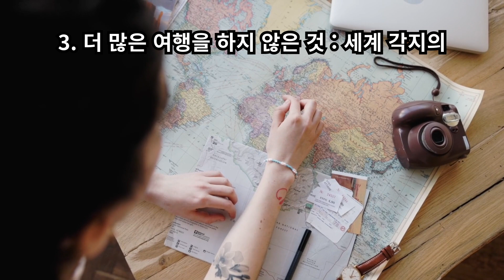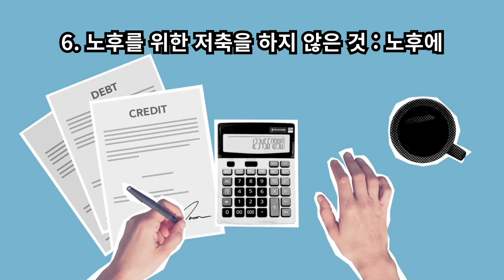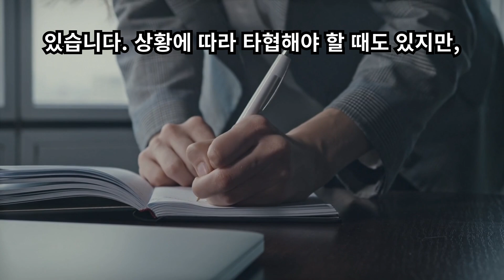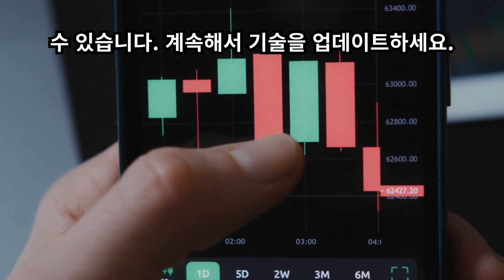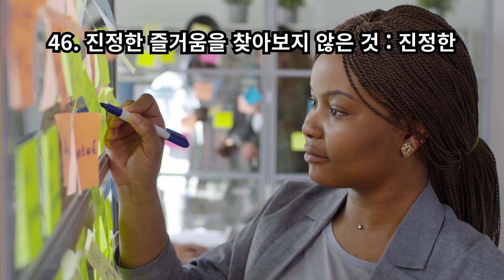나이들면 60대 70대의 99%가 땅을 치고 후회하는 50가지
누구나 늙으면 후회하는 50가지입니다.
1. 자신의 열정을 추구하지 않은 것 : 열정과 꿈을 쫓지 않은 채 일상적인 삶을 살다가 나중에 후회할 수 있습니다. 열정을 향해 나아가고 목표를 실현하면 더 의미 있는 삶을 살 수 있습니다.
2. 건강을 소홀히 한 것 : 건강을 제대로 관리하지 않고 나중에 건강 문제에 직면하게 되면 그 결정을 후회할 수 있습니다. 꾸준한 운동과 건강한 식습관을 유지하여 건강을 지키는 것이 중요합니다.
3. 더 많은 여행을 하지 않은 것 : 세계 각지의 다양한 문화와 경험을 놓치고 나중에 여행을 원했던 후회할 수 있습니다. 여행을 통해 새로운 경험을 쌓고 세계를 탐험해보세요.
4. 원한을 품은 것 : 원한과 분노를 오랫동안 품고 나중에 그로 인한 부정적인 영향을 후회할 수 있습니다. 타인과의 관계에서 원만한 해결과 용서를 통해 더 행복한 삶을 살 수 있습니다.
5. 더 많은 위험을 감수하지 않은 것 : 안전한 선택만 하다가 나중에 더 큰 위험을 감수하지 않은 것을 후회할 수 있습니다. 때로는 새로운 도전과 위험을 허용하면 성장할 수 있습니다.
6. 노후를 위한 저축을 하지 않은 것 : 노후에 대한 금융 계획을 세우지 않고 돈을 낭비한 것을 후회할 수 있습니다. 미래의 재정적 안정을 위해 저축과 투자를 고려하세요.
7. 가족과 더 많은 시간을 보내지 않은 것 : 가족과의 소중한 순간을 놓치고 나중에 후회할 수 있습니다. 가족과 함께 시간을 보내며 가족 관계를 더 강화하세요.
8. "사랑해"라고 자주 말하지 않은 것 : 사랑하는 사람들에게 자주 사랑한다고 표현하지 않은 것을 후회할 수 있습니다. 감정을 표현하고 사랑의 뜻을 전해주세요.
9. 다른 사람들이 무엇을 생각하든지 과하게 걱정한 것 : 다른 사람의 의견과 시선에 과도하게 신경 쓴 것을 후회할 수 있습니다. 자신의 가치를 믿고 자신을 존중하세요.
10. 과거 실수에 대해 스스로 용서하지 않은 것 : 과거의 실수를 후회하고 자책한 것을 오랫동안 품고 후회할 수 있습니다. 자신을 용서하고 배움으로써 성장하세요.
11. 친구들과 관계를 소흘히 한 것 : 소중한 친구들과의 연락을 끊고 나중에 그 손실을 후회할 수 있습니다. 우정을 유지하고 소중한 인연을 놓치지 마세요.
12. 가치 있는 관계를 놓친 것 : 가치 있는 관계를 형성하고 유지하지 않은 것을 후회할 수 있습니다. 진정한 연결과 소통을 통해 더 풍요로운 삶을 살 수 있습니다.
13. 자신을 충분히 사랑하지 않은 것 : 자신을 자랑스럽게 여기지 않고 자책한 것을 나중에 후회할 수 있습니다. 자기 사랑과 자신에게 자비로운 것이 중요합니다.
14. 꿈을 쫓지 않은 것 : 꿈과 열망을 미루고 나중에 이를 후회할 수 있습니다. 꿈을 쫓고 목표를 달성하면, 삶을 더 의미 있게 채울 수 있습니다.
15. 미소를 덜 지은 것 : 미소와 긍정적인 태도를 유지하지 않은 것을 나중에 후회할 수 있습니다. 미소와 긍정적인 마음가짐은 주변과의 관계를 개선하고 행복을 증진시킵니다.
16. 중요한 가치를 타협한 것 : 자신의 가치나 원칙을 포기하고 타협한 것을 후회할 수 있습니다. 상황에 따라 타협해야 할 때도 있지만, 중요한 가치에는 충실하세요.
17. 두려움 때문에 기회를 놓친 것 : 두려움과 불확실성으로 기회를 놓친 것을 후회할 수 있습니다. 두려움을 극복하고 새로운 도전에 나서세요.
18. 더 많은 책을 읽지 않은 것 : 독서를 소홀히 한 것을 후회할 수 있습니다. 책을 통해 지식을 습득하고 성장하세요.
19. 자신의 잠재력을 실현하지 않은 것 : 자신의 능력과 잠재력을 최대한 발휘하지 않은 것을 후회할 수 있습니다. 자기 발전과 성장을 추구하세요.
20. 신체적 활동을 소홀히 한 것 : 건강을 위해 충분한 운동을 하지 않은 것을 나중에 후회할 수 있습니다. 활동적인 삶을 유지하여 건강을 지키세요.
21. 길을 떠나지 않은 것: 더 많은 모험과 여행을 미루고 나중에 후회할 수 있습니다. 세계를 탐험하고 새로운 장소를 발견하세요.
22. 예술과 음악을 더 즐기지 않은 것 : 예술과 음악을 놓치고 나중에 그 가치를 깨닫게 될 수 있습니다. 예술과 음악을 통해 더 풍부한 감성을 경험하세요.
23. 자선 활동에 참여하지 않은 것 : 다른 사람을 돕지 않고 나중에 후회할 수 있습니다. 자선 활동을 통해 다른 이들에게 도움을 주세요.
24. 진정한 친구를 만나지 않은 것 : 진정한 친구와의 연결을 놓치고 나중에 외로움을 느낄 수 있습니다. 진실된 관계를 형성하세요.
25. 자신의 지식을 공유하지 않은 것 : 자신의 지식과 경험을 다른 이들과 공유하지 않은 것을 후회할 수 있습니다. 지식을 나누고 다른 이들을 가르쳐주세요.
26. 자신을 계발하지 않은 것 : 자기 계발과 학습을 소홀히 한 것을 후회할 수 있습니다. 끊임없는 학습과 성장을 추구하세요.
27, 독서 목록을 미리 작성하지 않은 것 : 읽고 싶은 책들을 계획하고 목록으로 작성하지 않은 것을 후회할 수 있습니다. 독서 목록을 만들어서 지식을 확장하세요.
28. 운동 습관을 형성하지 않은 것 : 건강을 위한 운동 습관을 형성하지 않은 것을 나중에 후회할 수 있습니다. 꾸준한 운동으로 체력을 유지하세요.
29. 시간을 관리하지 않은 것 : 시간을 효과적으로 관리하지 않은 것을 후회할 수 있습니다. 시간 관리 기술을 향상시켜 생산성을 높이세요.
30. 다양한 문화를 체험하지 않은 것 : 다양한 문화와 경험을 놓치고 나중에 후회할 수 있습니다. 새로운 문화를 탐험하고 다양성을 존중하세요.
31. 과도한 업무에 시간을 낭비한 것 : 과도한 업무에 시간을 허비한 것을 나중에 후회할 수 있습니다. 균형을 유지하고 삶의 품질을 높이세요.
32. 인내와 인내심을 배우지 않은 것 : 인내와 인내심을 배우지 않은 것을 후회할 수 있습니다. 어려움을 극복하고 자제력을 기르세요.
33. 새로운 기술을 익히지 않은 것 : 미래를 대비하고 새로운 기술을 익히지 않은 것을 후회할 수 있습니다. 계속해서 기술을 업데이트하세요.
34. 식사를 공유하지 않은 것 : 소중한 사람들과의 식사를 공유하지 않은 것을 나중에 후회할 수 있습니다. 식사모임을 통해 소통과 연결을 증진하세요.
35. 자신을 업그레이드하지 않은 것 : 변화와 성장을 거부하고 자신을 갱신하지 않은 것을 후회할 수 있습니다. 새로운 가능성을 탐험하세요.
36. 열린 마음으로 새로운 경험을 시도하지 않은 것 : 새로운 경험과 모험을 놓치고 나중에 후회할 수 있습니다. 열린 마음으로 새로운 것을 시도하세요.
37. 긍정적인 마음을 유지하지 않은 것 : 부정적인 태도와 마음을 가지고 살다가 나중에 후회할 수 있습니다. 긍정적으로 생각하고 감사의 마음을 가지세요.
38. 자신을 위한 시간을 가져보지 않은 것 : 스스로를 돌보지 않고 나중에 후회할 수 있습니다. 자신을 위한 시간을 가지고 휴식과 재충전을 해보세요.
39. 미래를 위한 계획을 세우지 않은 것 : 미래에 대한 계획을 세우지 않은 것을 후회할 수 있습니다. 목표를 설정하고 계획을 세워 나아가세요.
40. 독립적으로 살아보지 않은 것 : 자신만의 독립적인 경험을 하지 않은 것을 나중에 후회할 수 있습니다. 독립을 경험하고 자신을 발견하세요.
41. 도전을 받아들이지 않은 것: 도전과 어려움을 피하고 나중에 후회할 수 있습니다. 도전을 받아들이고 자신을 향상시키세요.
42. 자신의 인생을 재생해보지 않은 것 : 삶을 살아가는 데 더 큰 용기와 열정을 불어넣지 않은 것을 후회할 수 있습니다. 자신의 인생을 다시 살아보세요.
43. 경제적 안정을 추구하지 않은 것 : 경제적인 안정을 고려하지 않은 것을 나중에 후회할 수 있습니다. 금융 계획을 세우고 미래를 대비하세요.
44. 자신에게 투자하지 않은 것 : 스스로에게 투자하지 않은 것을 후회할 수 있습니다. 자기 계발과 성장을 위해 노력하세요.
45. 어떤 목표를 가지지 않은 것 : 목표와 방향을 설정하지 않은 것을 후회할 수 있습니다. 목표를 가지고 노력하면 더 나은 결과를 얻을 수 있습니다.
46. 진정한 즐거움을 찾아보지 않은 것 : 진정한 행복과 즐거움을 찾아보지 않은 것을 나중에 후회할 수 있습니다. 삶의 즐거움을 추구하세요.
47. 자신의 가치를 인정하지 않은 것 : 자신의 가치를 인정하지 않은 것을 후회할 수 있습니다. 자신을 믿고 자부심을 가지세요.
48. 스트레스를 허용한 것 : 과도한 스트레스와 압박을 허용한 것을 나중에 후회할 수 있습니다. 스트레스 관리와 안정을 추구하세요.
49. 시간을 미룬 것 : 중요한 일을 미뤘다가 나중에 후회할 수 있습니다. 시간을 효과적으로 활용하고 계획을 실행하세요.
50. 삶을 더 깊게 생각해보지 않은 것 : 삶의 의미와 목적을 더 깊게 생각해보지 않은 것을 후회할 수 있습니다. 내면의 탐구와 성장을 통해 더 풍요로운 삶을 살아보세요.